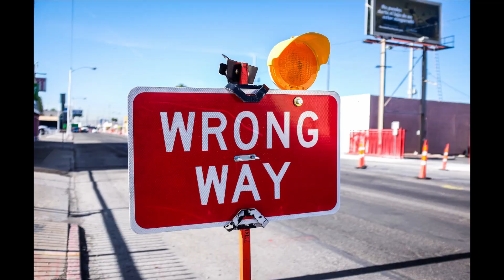Inside The Mind Of A Game And Watch Player // Smash Brothers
Inside the Mind of a game and watch player! This is a smash brother ultimate funny / meme skit so don't take it too seriously! It's just a fun little script I came up with after seeing how popular my TikTok following enjoyed them! In this Smash ultimate video, you will uncover the mindset of what all Game and watch players come to...

Chapters:
0:00​ Watch the Video to find out! :p